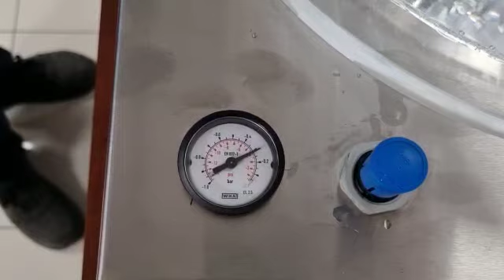Μηχανή ελέγχου διαρροών με χρήση vacum σε σακουλάκια κάθετης συσκευασίας | Advance Food Technologies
Μηχανή ελέγχου διαρροών με χρήση vacum σε σακουλάκια κάθετης συσκευασίας